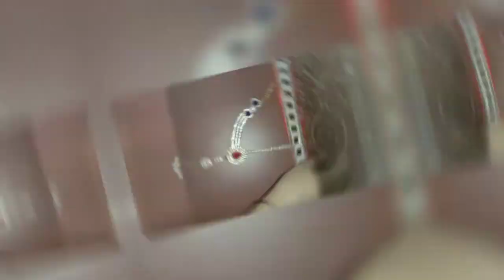Door hanging/west mathi best/craft with clothe/toran